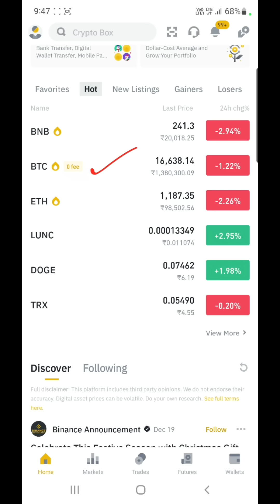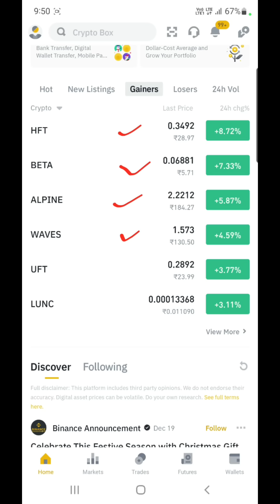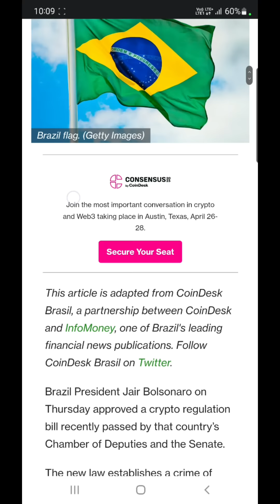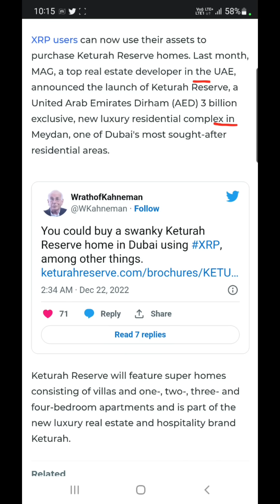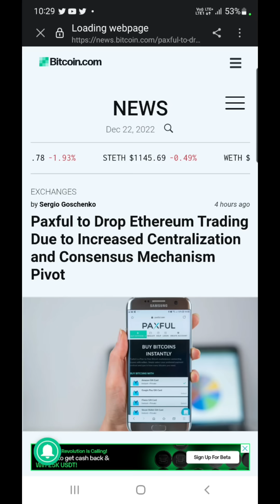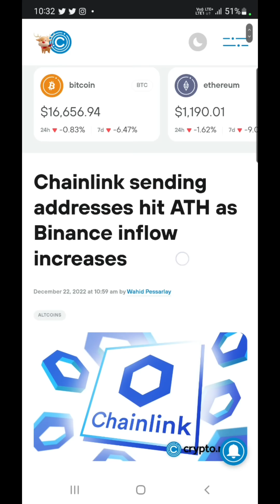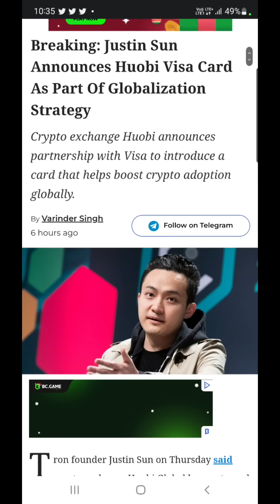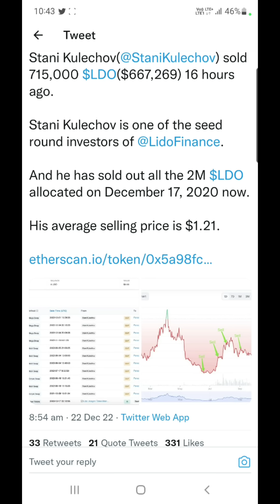Ethereum Delisting | Chainlink ATH | Buy Home in Dubai With Xrp | Huobi Visa Card | LDO Selling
Hey Everyone

My Equipments

2nd Lens